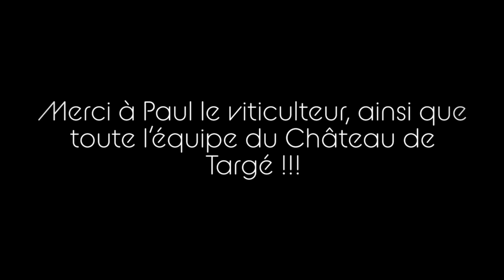VandB ormesson sur Marne séjour saumur